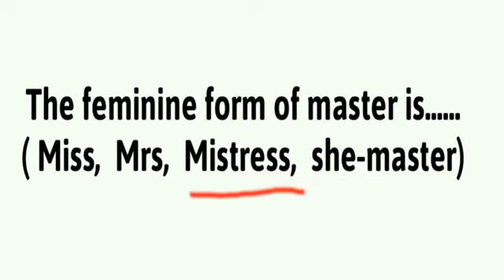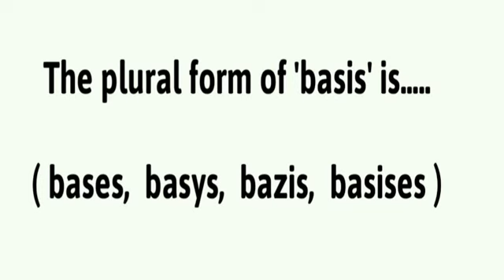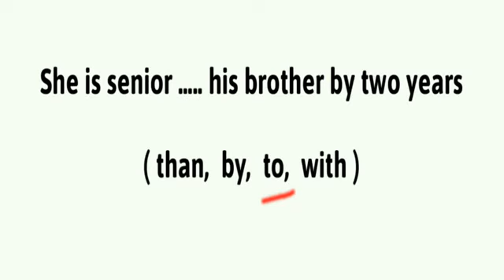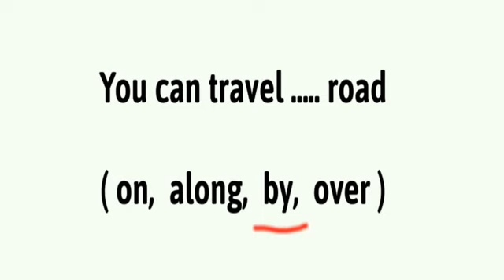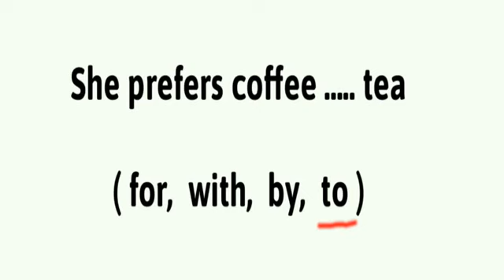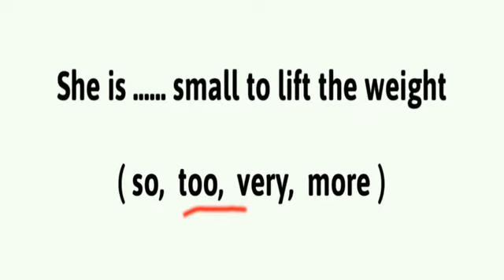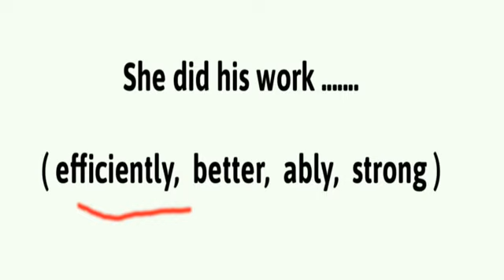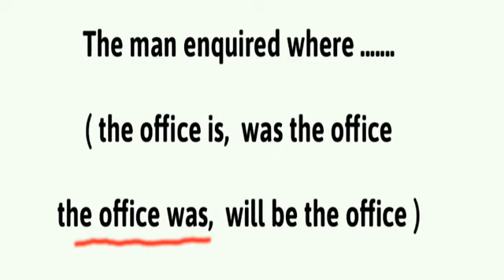KERALA PSC DEGREE MAINS & PRELIMS 2022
Free  class for PSC Degree level Prelims 2022